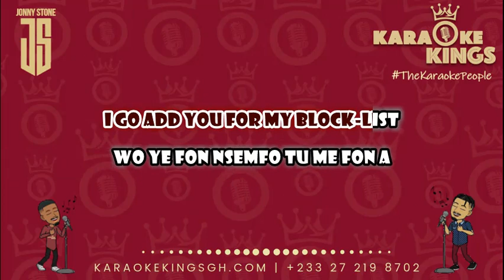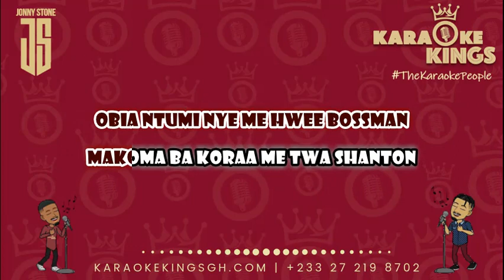La Familia Joey B Lyric Video